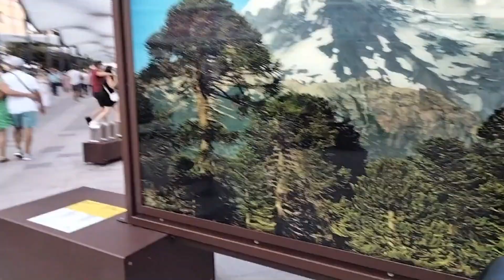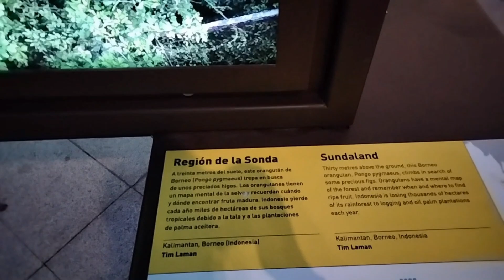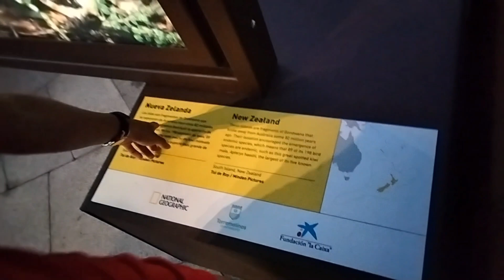TORRIMOLINOS Spain , weekendvacation w/ Friends.